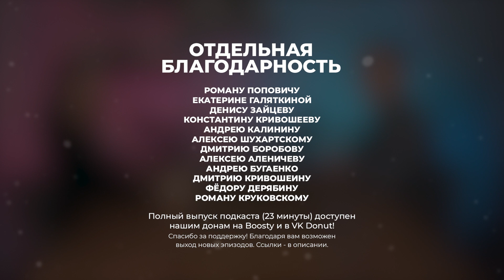ПРЕВЬЮ | Угадываем классику европейского комикса с переводчиком Михаилом Хачатуровым — Подкаст #10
По каждой из платных подписок также возможен просмотр полных выпусков на YouTube. Спасибо за поддержку!

В этот раз с Михаилом Хачатуровым, переводчиком и исследователем комиксов, устроили угадайку по классике европейского комикса. Десятый, юбилейный выпуск к тому же выпал на 14 февраля, поэтому особое внимание в этом выпуске уделяем лирическим сюжетным линиям.

Михаил Хачатуров — переводчик, исследователь Bande Dessinée, автор ряда статей и исследований, посвященных различным аспектам европейского и российского комикса, а также нескольких циклов лекций.

И небольшой тест на внимательность! Если вы прочитали это, напишите комментарий! :)